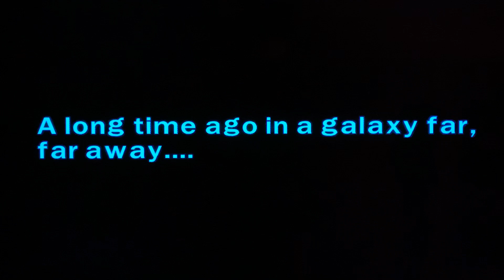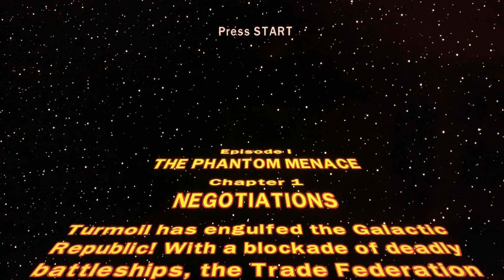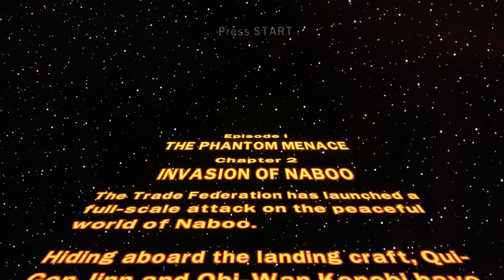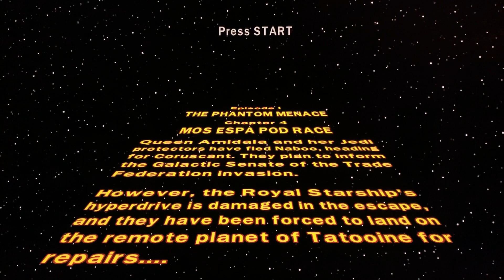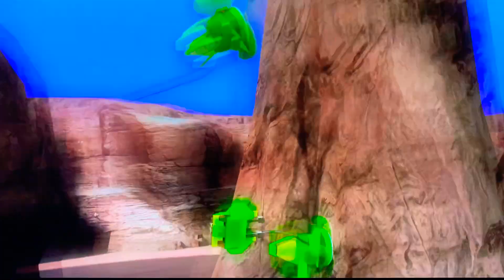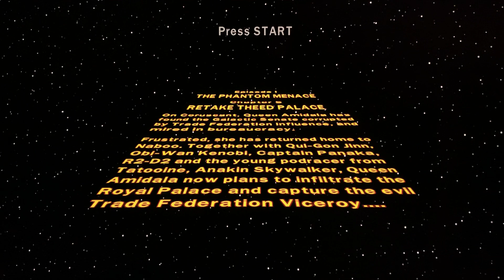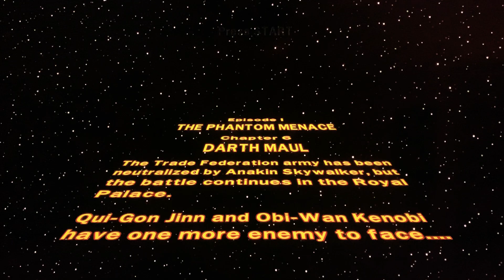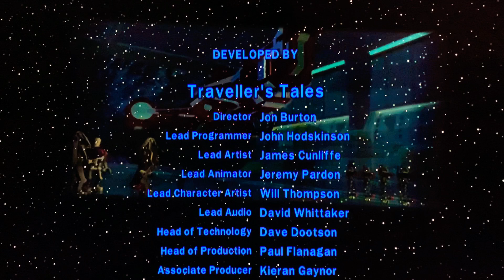Road to The Skywalker SAGA - LEGO Star Wars: TCS Walkthrough - The Phantom Menace EP.1 - FULL STORY